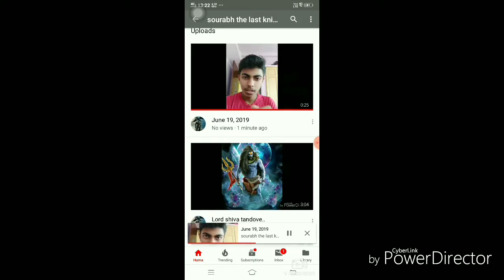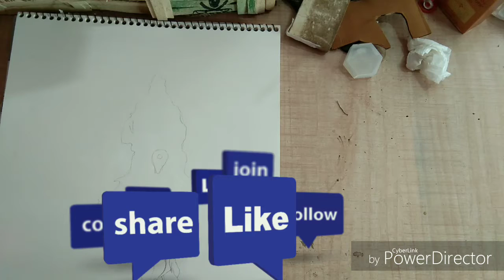Drawing of vitthal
First I draw sketch and then I pent by help of cailen poster pints.